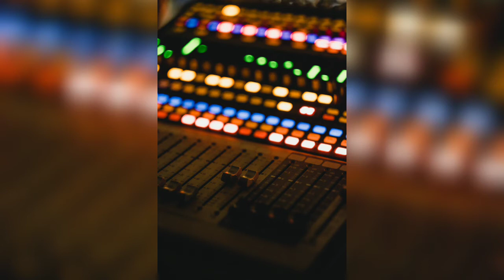(Trimmed & Taught) - Dan Lebowitz [JUSTIN STUDIO]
Provided by: JUSTIN STUDIO
   Specially created for music lovers 💞💞